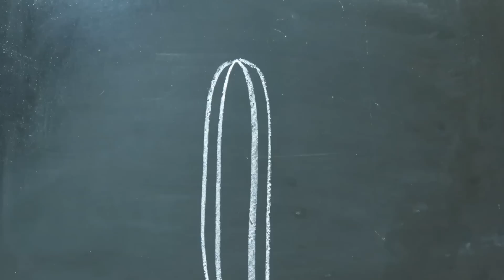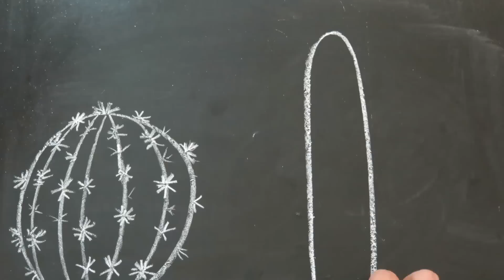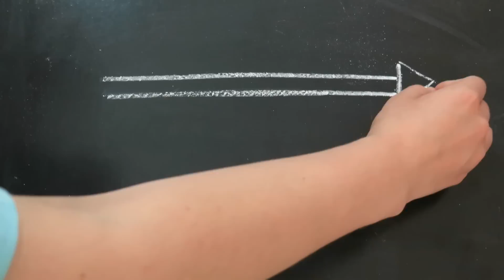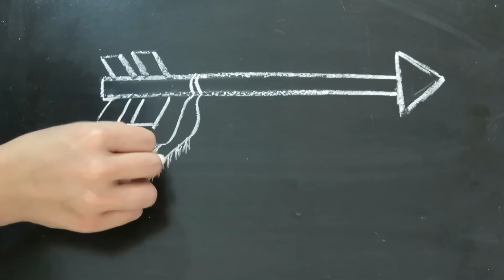Chalkboard Art Ideas | Trending: Cacti and Arrows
Chalk ideas start at :47

Hey chalkboard art friends! It's good to see you again :) This mini series is all about sharing design element ideas (aka doodles, lettering accents, etc) that we can use in our chalkboard creations. I'm going to be showing you a ton of chalk art ideas. This video is a time lapse showing some trending items like tribal arrows and the infamous cactus. Are you loving the cacti & succulent trend or is that just me? Share your creations/ideas with me on Insta & Twitter with the hashtag CHALKARTWITHCART so I can get inspiration from you too!

Materials Used:
1. My chalkboard (aka the love of my life - I've had it for over a decade!)
2. White chalk
3. Paper towel to erase

* Watercolor floral graphics featured in the video/on my channel are from the amazing shop Create the Cut on Etsy
* Alphabet letter graphics are from the shop Sister Pixel (my shop)